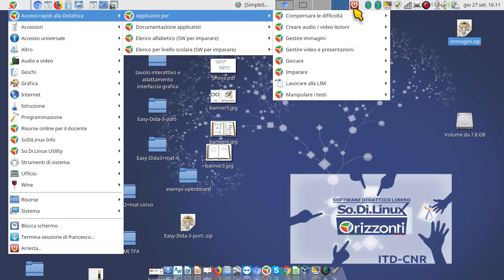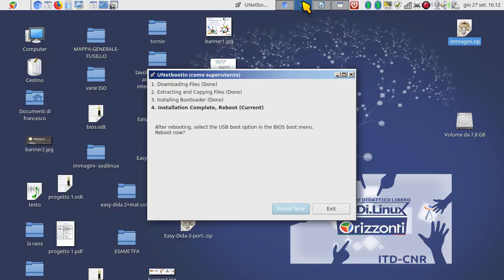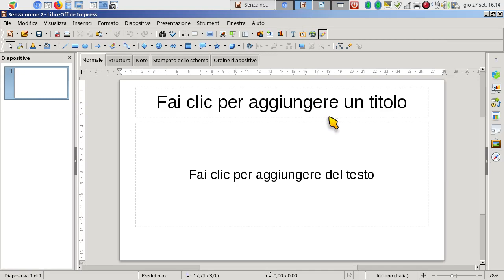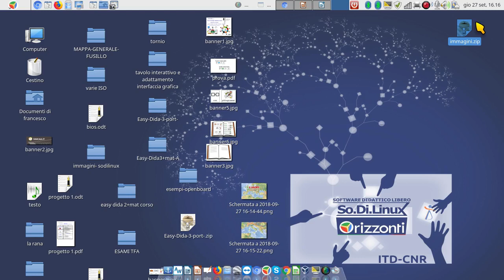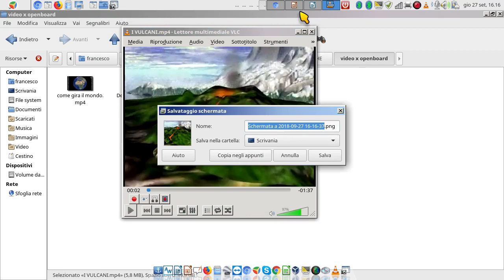catturaimmagini esercizio a castiglione delle stiviere